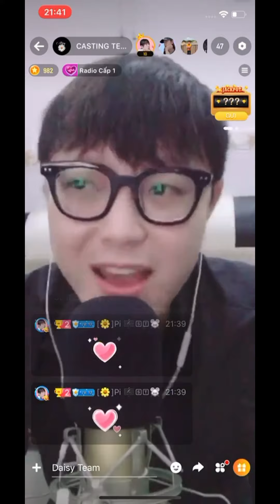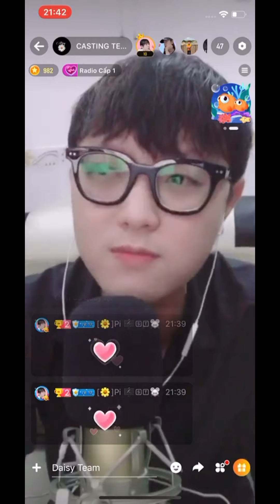Trần Hoàng casting idol team Daisy